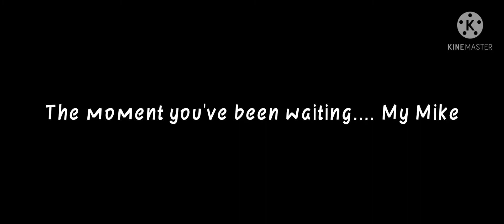The Proposal of Michael... | Gacha club | Ennchael ship 💜❤️💜❤️💜❤️